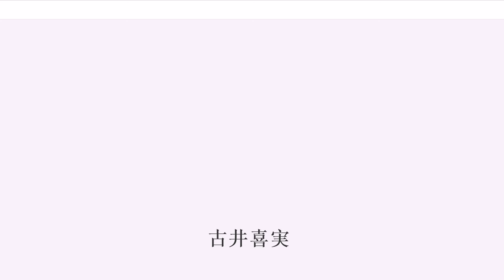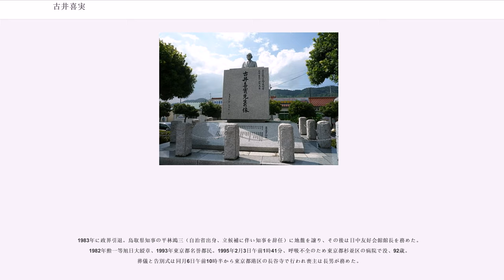古井喜実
古井 喜実（ふるい よしみ、1903年1月4日 - 1995年2月3日）は、日本の内務官僚､政治家。本名は古井 喜實（読み方は同じ）。日中友好議員連盟会長を務めた。

鳥取県八頭郡国中村（現・八頭町）に、古井實壽の二男として生まれる。生家は祖父久次郎の代からすでに田五町歩、山林三町歩をもつ小地主だった。父實壽は古井が生まれたころ、郡役所の書記だったが後に国中村の村長を務めた。

旧制鳥取中学校（現・鳥取県立鳥取西高等学校）、第三高等学校を経て、1922年東京帝国大学法学部英法科に入学する。なお中学時代の同期生に政治学者の矢部貞治がいる。1925年内務省に入省する。

埼玉県、東京府等での勤務を経て本省に戻り、1937年に地方局地方監査課長となる。ここからの昇進のスピードは異例というほど速かった。地方局行政課長、大臣官房文書課長、そして大臣官房人事課長と兼任で1941年から約1年半東條英機も含む4人の大臣の秘書官を務めた後、1942年地方局長、1943年茨城県知事（この頃、当時関東国税局長の池田勇人、側近の大平正芳と知り合う）、1944年本省警保局長、1945年6月愛知県知事を経て、1945年8月半ばに東久邇宮稔彦王内閣内務大臣山崎巌の要請を受け、42歳で内務次官に就任する。同年10月の東久邇宮内閣総辞職まで2ヶ月間務めた。戦後は公職追放に遭い、弁護士を開業する。

追放解除後の1952年、鳥取全県区（当時）から改進党公認で総選挙に立候補し、当選を果たす。以後当選11回（当選同期に福田赳夫・植木庚子郎・黒金泰美・内田常雄・丹羽喬四郎・灘尾弘吉・宇都宮徳馬・加藤精三・今松治郎・重政誠之・町村金五など）。この時、古井が内務省地方局行政課長時代に知遇を得ていた松村謙三の応援を受け、以後松村に師事する。保守合同後は松村・三木派に所属し、鳩山一郎首相の退陣を受けた1956年の自民党総裁選では石田博英らとともに石橋湛山政権樹立に向け、裏方で多数派工作を行う。また1959年、松村に伴われて中国を訪問し、それ以来日中友好促進への関心を強めていった。1960年には自民党内安保批判派を代表して岸信介首相に対して2時間半にわたって質問を行い（以後本会議、予算委員会での質問を封じられることとなる）、5月19日の強行採決には欠席した。

1960年、第2次池田内閣において厚生大臣として初入閣する。厚相としての功績には、（1）省内および医師会の反対を押し切っての結核治療新薬カナマイシンの保険採用、（2）病院経営改善への積極的指導による病院ストの沈静化、（3）自民党内の反対を抑えての、小児麻痺予防のためのソ連からの生ワクチン緊急輸入がある。生ワクチン輸入については後に映画「われ一粒の麦なれど」（監督:松山善三）の主題となった。なお日本医師会会長として全盛期の武見太郎とは激論を交わし対立している。

1964年の佐藤栄作政権発足以後、親米・親台湾に傾斜する佐藤への批判を強め、党内で孤立を深めていった。同年、松村謙三らと共に、中日友好協会会長であった廖承志と日中双方の新聞記者交換に関するメモを取り結んだ。これによって国内の反中国的な言動を抑え込んだために、日本の新聞は中国に関して自由な報道が大きく規制されることになった。1967年、LT貿易の5年間の期限が切れると、古井は田川誠一、岡崎嘉平太とともに翌1968年訪中し、覚書協定を交わした（この協定に基づく貿易を「覚書貿易」と呼ぶ）。期限は1年間で、古井はその後1969年、1970年、1971年と訪中を重ね、協定継続に務める。この間、自民党内のタカ派を中心に「屈辱外交」「土下座外交」と罵声を浴びせられ、また中国側からも「佐藤の弁護人」「佐藤と結託」という言葉を投げつけられながら（古井も松村と同様、中国側の佐藤批判に調子を合わせるようなことはしなかった）、日中間のパイプ役を務めていた。

やがて、時代の潮目は大きく変わり、1972年田中角栄政権のもとで日中国交正常化交渉においては田川とともに事前交渉を行い、日中共同声明の調印に貢献したが、同年の第33回衆議院議員総選挙で落選した（定数4で7人立候補し、6位で落選。当選者は自民党が徳安実蔵・赤沢正道の2名、無所属の新人島田安夫が後自民党、日本社会党の野坂浩賢が初立候補初当選）地元への利益誘導が、鳥取においても選挙で幅を利か...